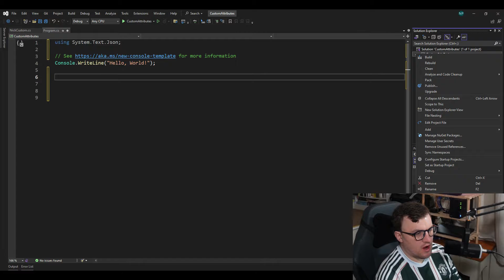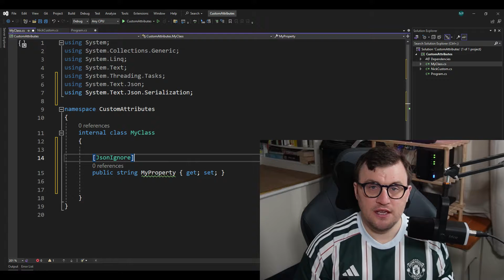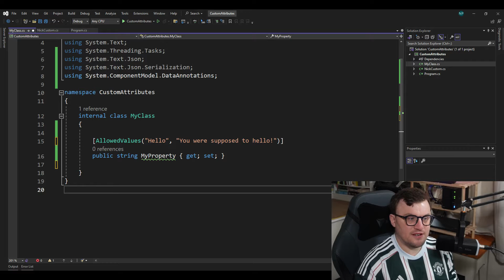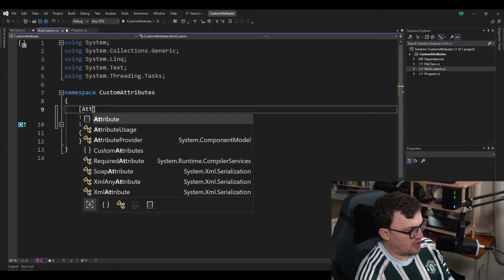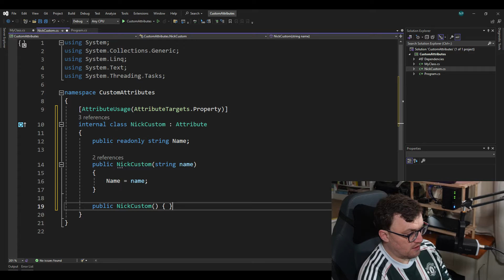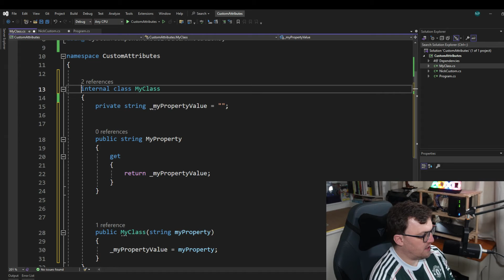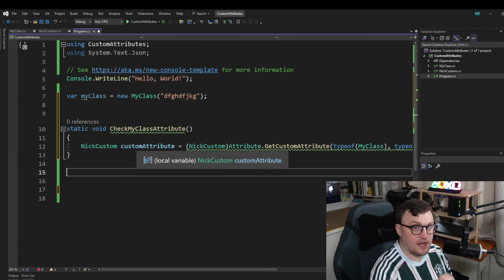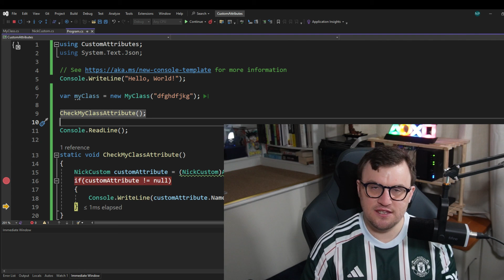Easy C# Tutorial - Understand Attributes and Write your Own!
Dive into the world of C# attributes with my latest video tutorial! Learn how to harness the full potential of attributes in your code, from customization to optimization. Whether you're a seasoned developer or just starting out, understanding attributes is crucial for crafting efficient and flexible C# programs.